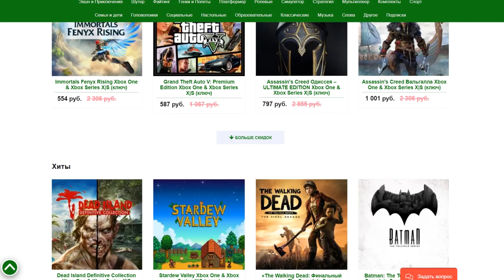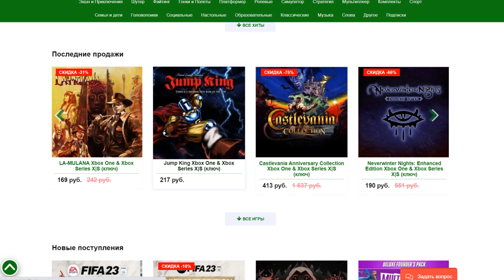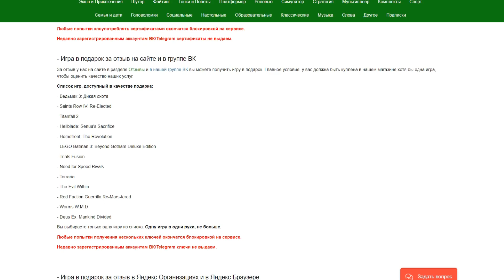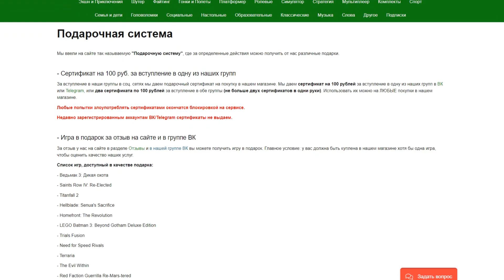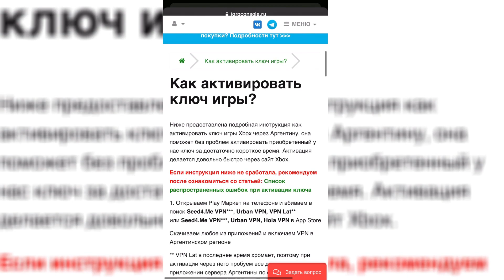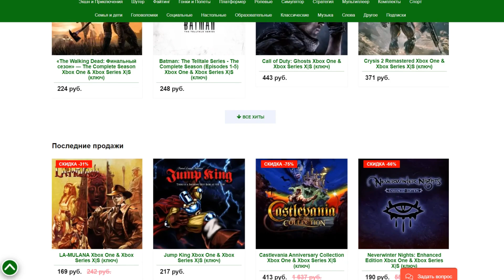БЕГОМ за XBOX Series S │ Чё по играм?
- игры Xbox из Аргентины за копейки